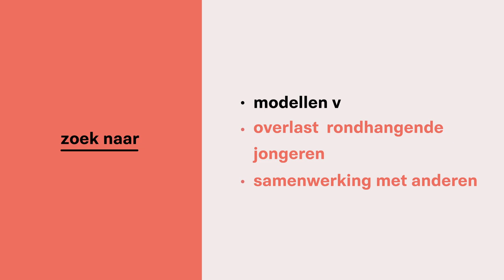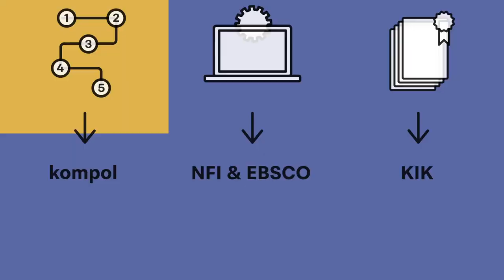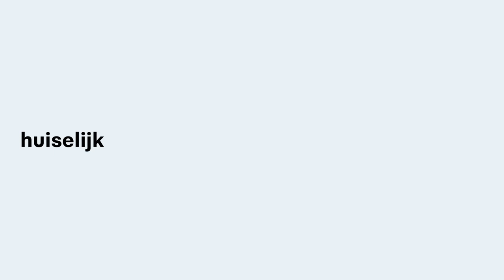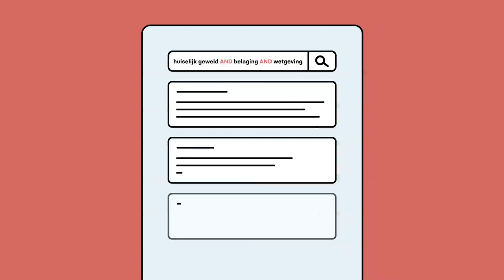Wat, waar en hoe zoek ik?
Je zoekt informatie over een bepaald onderwerp, maar hoe vertaal je dat in een zoekvraag? Je weet welke informatie je zoekt, maar waar in welke bronnen vind je die informatie? Je weet welke informatie nodig hebt en in welke bronnen je moet zoeken, maar hoe ga je zoeken? Welke zoektermen gebruik je en hoe kun je deze handig combineren?